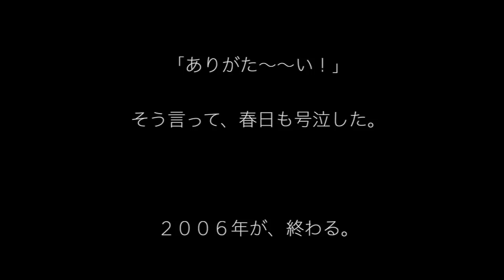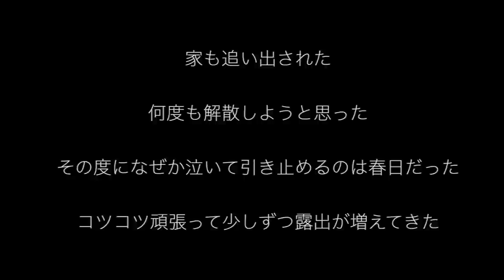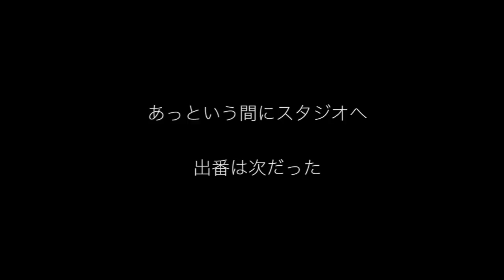最近オードリーが気になっているあなたへ 壮絶な下積み時代の軌跡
だれも助けてくれなかった
でもこの方法しかなかった
この漫才が受け入れられなかったら死のうと思った

家も追い出された
何度も解散しようと思った
その度になぜか泣いて引き止めるのは春日だった
コツコツ頑張って少しずつ露出が増えてきた

どんずまって地球割れろと思った
春日はK-1に挑戦した
ある日おもしろ荘に出ることになった

運命の歯車は回り始めた

オードリーというコンビを
どろだんご日記から辿っていく

夢でお会いして以来ですね